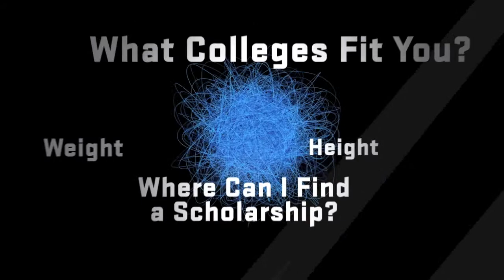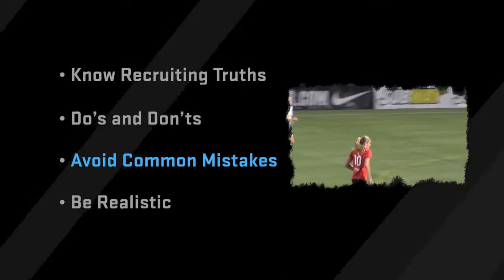Playced: College Placement for Student Athletes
Playced.com matches student athletes with opportunities to play in college.  DWP worked with Studios 121 to produce this animated video in Fort Worth, TX.